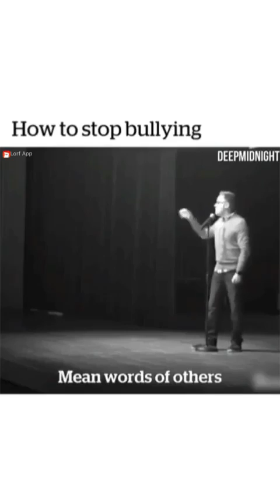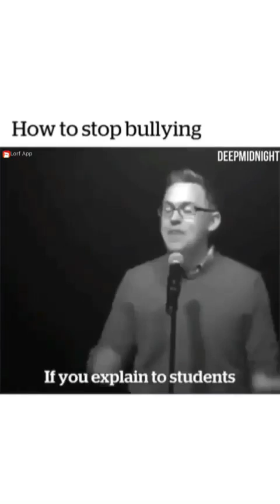How to stop bullying